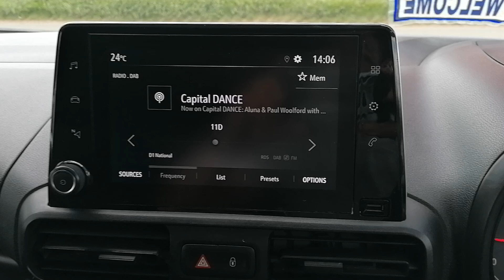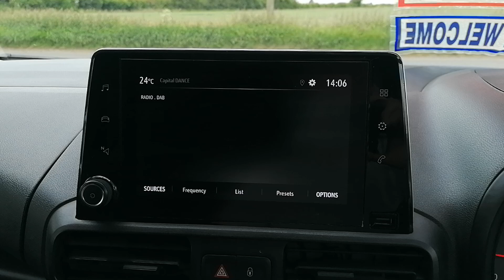Vauxhall Combo VU19 UBM